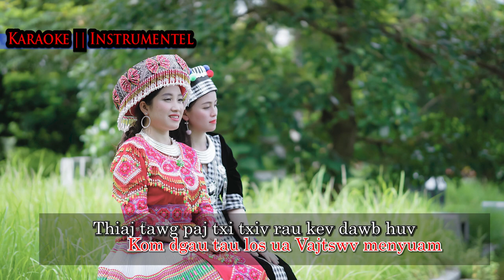Yexus Ris Kuv Lub Txim KARAOKE